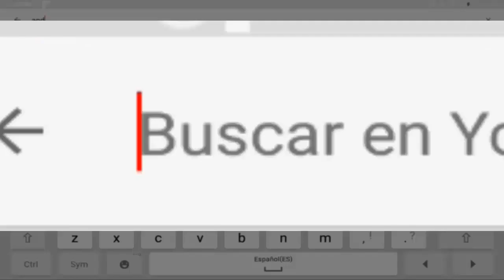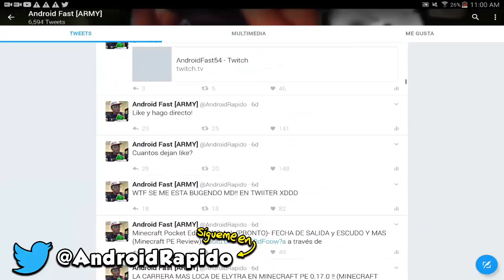5 COSAS QUE CAMBIARON Y NO SABIAS EN LA VERSION 1.0.2 DE MINECRAFT PE!! (MINECRAFT POCKET EDITION 1.